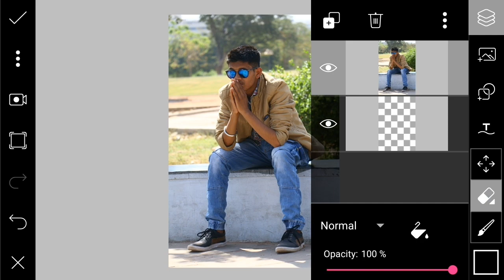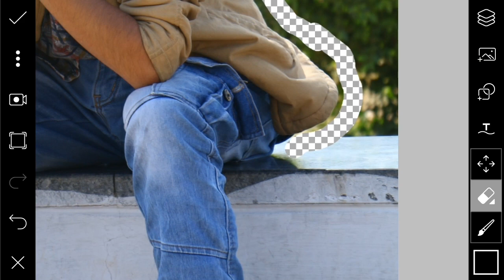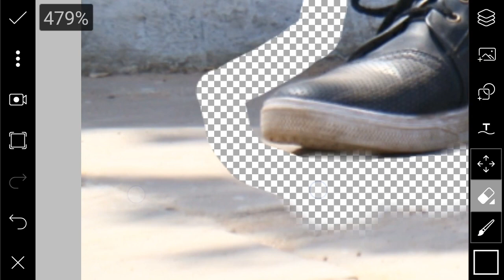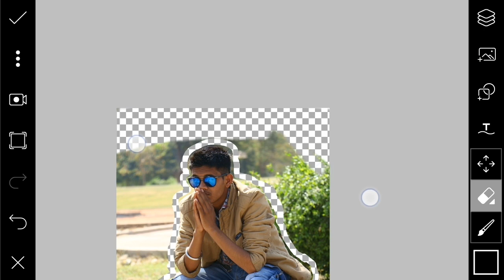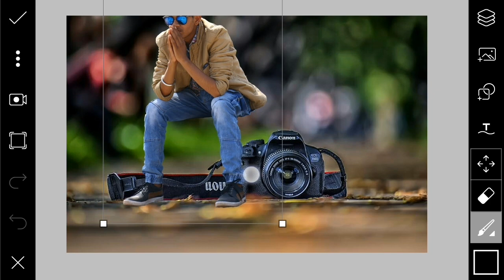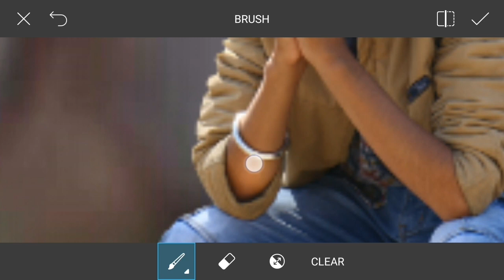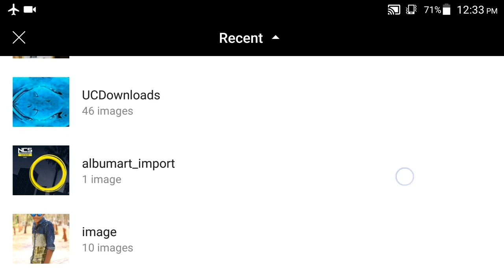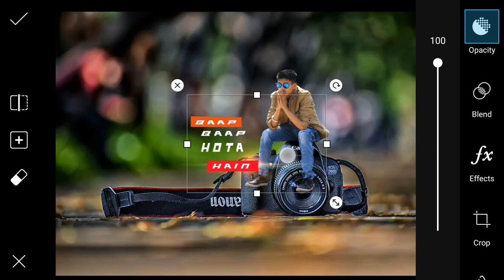Bap Bap Hota He C.B Creative Photo Editing | C.b Background | PicsArt Tutorial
Hellow viewer's I am dhiraj sardar. Today I'm going to show you "Bap Bap Hota He C.B Creative Photo Editing | C.b Background | PicsArt Tutorial"

Special playlist video of my channel only for you